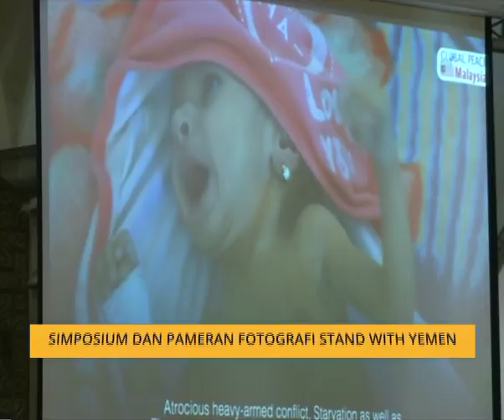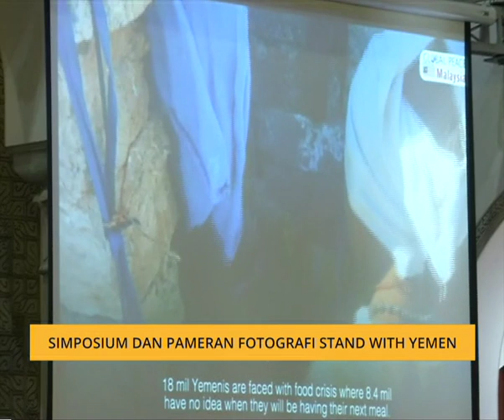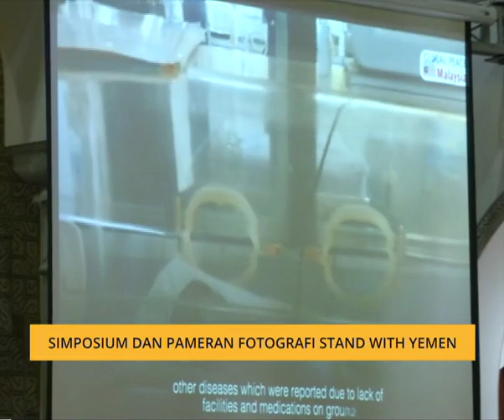Simposium dan Pameran Fotografi Stand with Yemen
Bagi meningkatkan kesedaran tentang konflik dan krisis kemanusiaan di Yaman, Suruhanjaya Hak Asasi Manusia Malaysia (SUHAKAM) bersama beberapa gabungan individu menganjurkan Simposium dan Pameran Fotografi Stand with Yemen.

Simposium tersebut turut bertujuan menggalakkan kerajaan Malaysia dalam mencari jalan penyelesaian dan membantu mengurangkan penderitaan penduduk di negara Timur Tengah itu.

Sahlizah Mohamed ada laporannya.